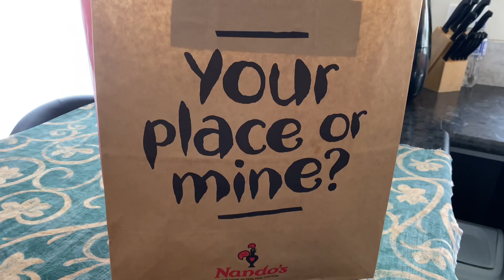Nandos for Dinner| Portuguese Stye Chicken| Peri Peri Hot sauce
So tonight after a very long time we had Nandos Portuguese chicken for dinner with Peri Peri hot sauce. It was delicious 😋 Rayyan has the BBQ thighs and fries and we also ordered some BBQ wings.
Let me know what’s your favourite takeout meal in the comments below😊💖